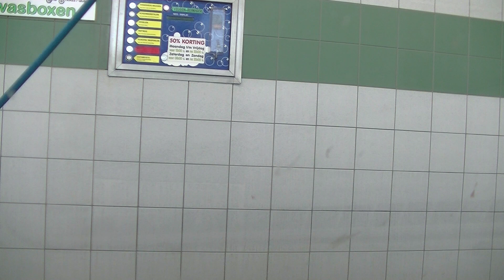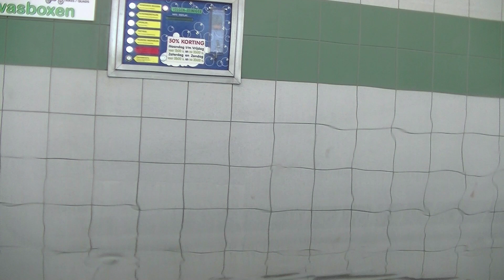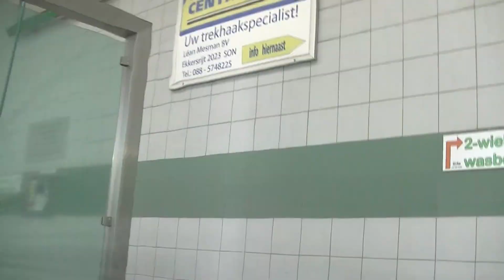Transfer in en uit de auto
hierbij een video waarbij ik in en uit de auto stap, waarbij ik de rolstoel over me heen op de passagiersstoel zet.
Tevens zie je me mijn auto wassen in de handwasstraat, normaal doe ik dit bij een automatische wasstraat.